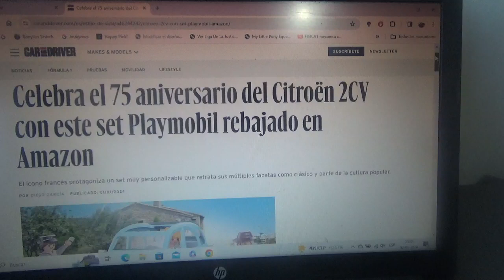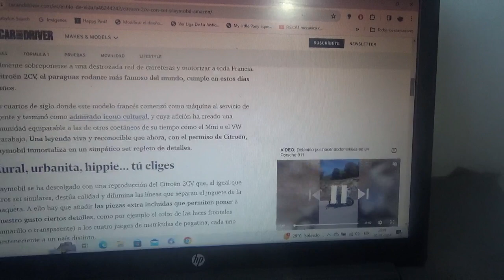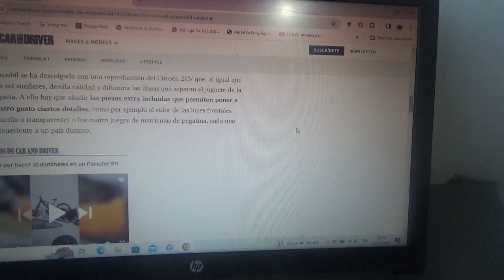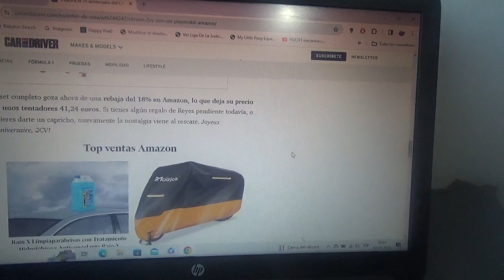Este es un set de armado del icónico Citröen 2CV por su 75 aniversario y está rebajado en Amazon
Hoy en día este juguete de armar basado en el legendario coche francés clásico está en venta rebajado en esta misma página web y es de la marca Playmobil